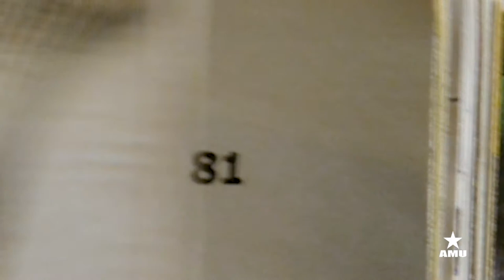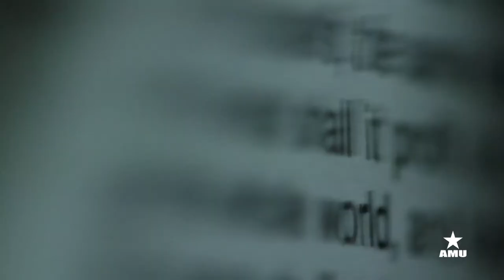Analyzing Terrorist Mass Communications & Social Media Implications | American Military University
At American Military University new research is unveiling the potential next wave of terrorist threats in mainstream media. In this vlog, Doctoral Faculty Member Dr. Keith Ludwick discusses his preliminary research at the university on how terrorists are using periodicals, social channels, and other hidden means of communicating with terrorist cells around the world. How does text analysis play a part in analyzing terrorist communication? Dr. Ludwick explains this further, as well as how the end goals of this research will not only help intelligence officers, but how it will help the practitioner in educating the next wave of intelligence and homeland security professionals in the near future. To learn more about American Military University,